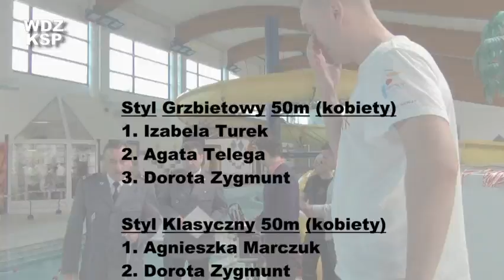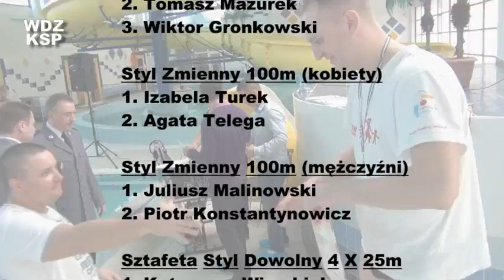I Mistrzostwa Komendy Stołecznej Policji w pływaniu - Góra Kalwaria, 13.03.2012 r.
Portal Edukacyjny Komendy Stołecznej Policji - Wydział Doskonalenia Zawodowego KSP
realizacja: Piotr Maciejczak, Konrad Bucholc